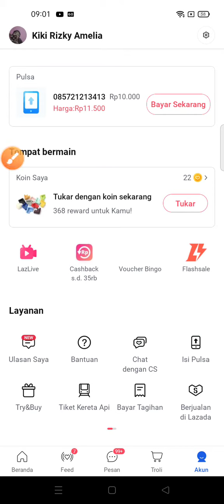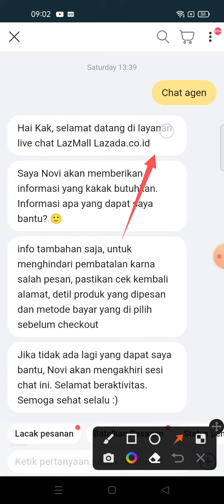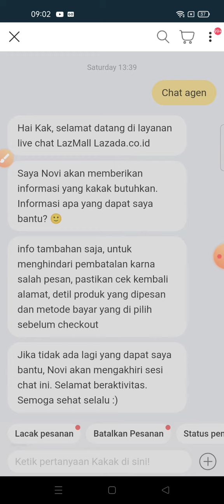Cara Hapus Toko di Lazada Terbaru April 2022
Hi Bos Bis, disini Otong mau menjelaskan Cara hapus toko di lazada terupdate.